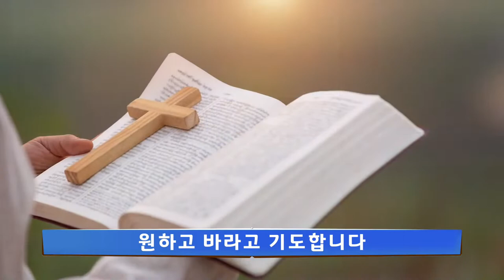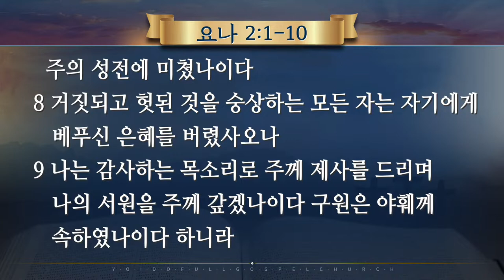Yoido Full Gospel Church English LIVE